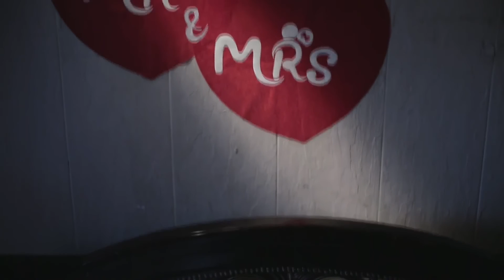Tomar amar Sajid Ft Tahsan & MIthila New Video Song 2016 OST Mr & Mrs Mizanur Rahman Aryan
natok of "Mr & Mrs"